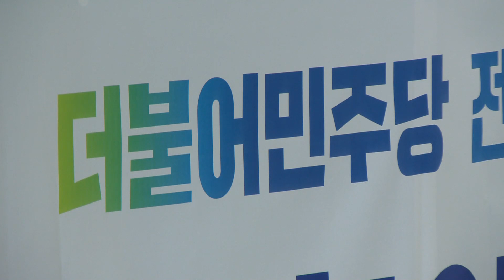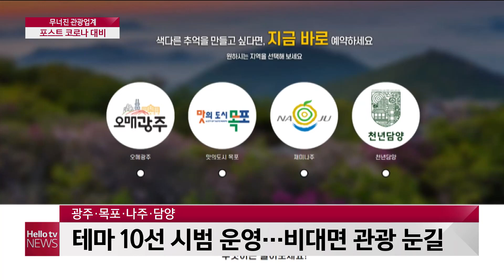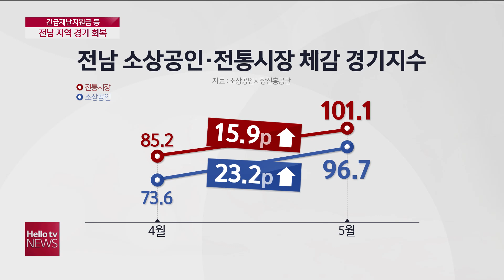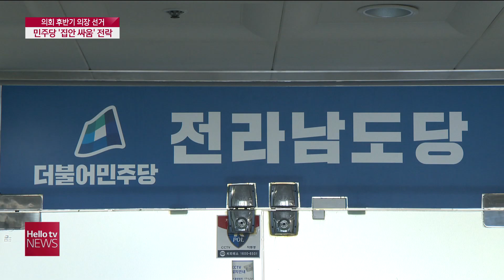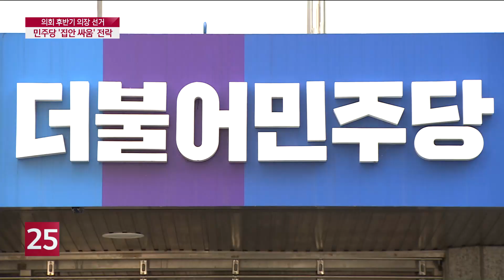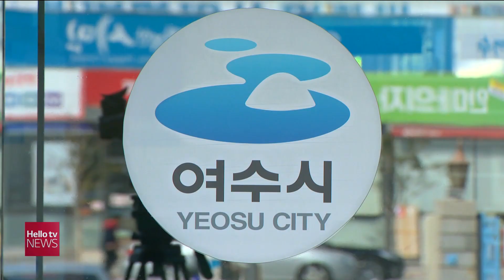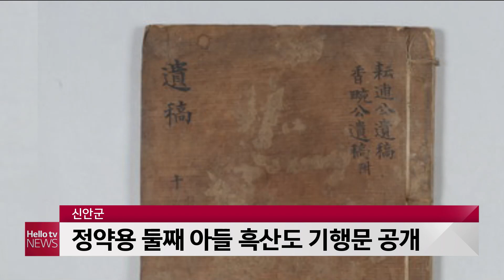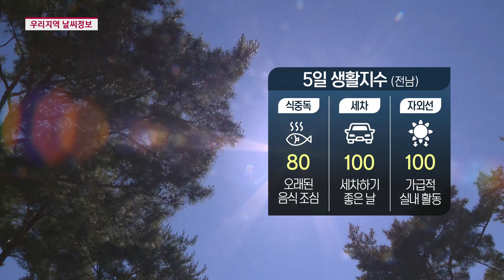헬로TV뉴스 전남 6월 4일(목) 20년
1. 6천만 명 관광시대 전남...올해는?
2. 전남 관광업계 ′포스트 코로나′ 대비 안간힘
3. 코로나19 전남 지역경제 미친 영향은?